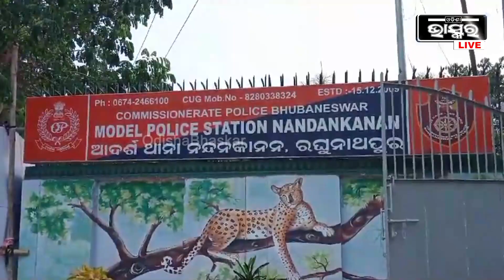ଅର୍ଦ୍ଧନିର୍ମିତ ପାଣି ଟାଙ୍କିରେ ଭାସୁଥିଲା ମୋବାଇଲ୍ ସହ ମୃତ ଦେହ । ମୃତ ଦେହକୁ ଉଦ୍ଧାର କରିଛି ପୋଲିସ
ଅର୍ଦ୍ଧନିର୍ମିତ ପାଣି ଟାଙ୍କିରେ ଭାସୁଥିଲା ମୋବାଇଲ୍ ସହ ମୃତ ଦେହ । ମୃତ ଦେହକୁ ଉଦ୍ଧାର କରିଛି ପୋଲିସ ।  ଏକ ମୋବାଇଲ ଫୋନ୍ ଧରି ପାଣିରେ ଭାସୁଥିବା ଦେଖିବାକୁ ପାଇଥିଲେ ସ୍ଥାନୀୟ ଲୋକେ । କେଉଁଝର ଜିଲ୍ଲା ଘଷିପୁରା ମାର୍ଷା ପାଳ ଗ୍ରାମର ପିତାମ୍ବର ମୁର୍ମୁ ।